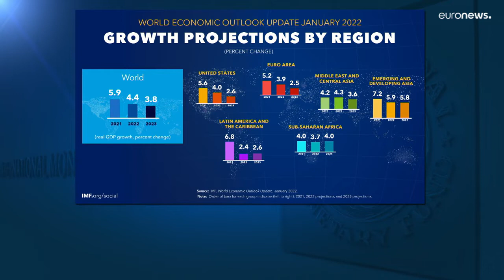Wirtschaft in Corona-Zeiten: Der IWF senkt den Daumen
Corona hat die europäische und weltweite Wirtschaft weiter im Griff. Ist da ein Licht am Ende des Tunnels in Sicht?